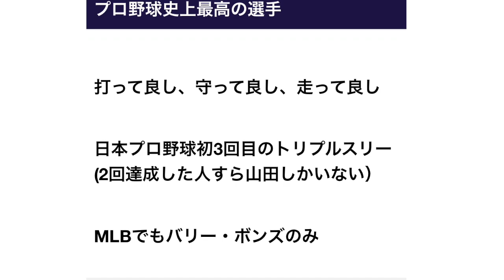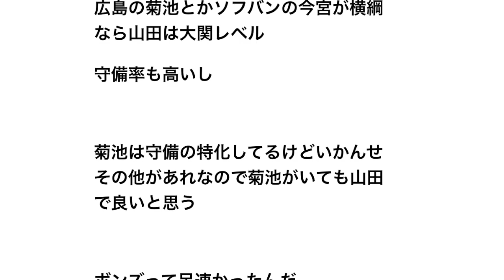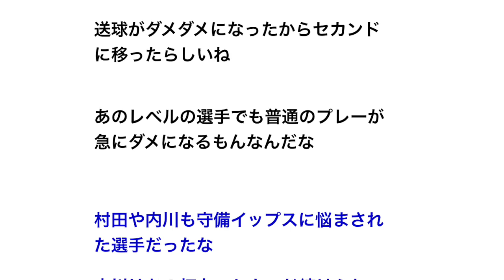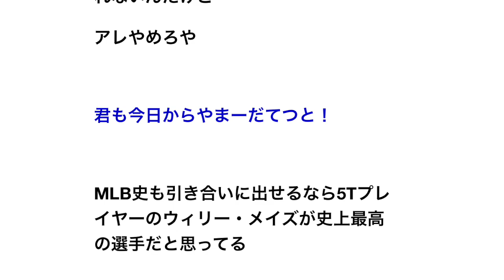山田哲人とか言うプロ野球史上最高の選手【野球】ヤクルトスワローズ